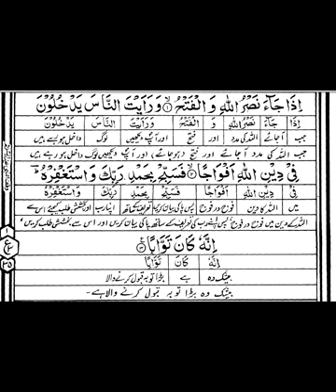Surah An Nasr || Tarjuma aur Tafheem